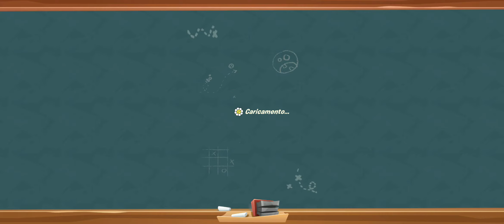Plants vs Zombies 3 Arena |Mode Multiplayer | Diamond Pizza League| Gameplay